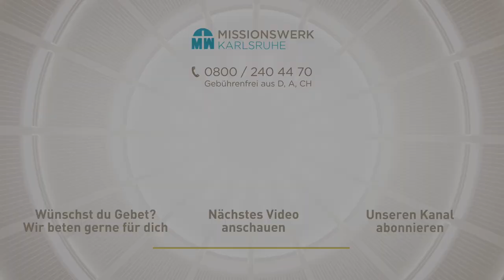Tag #44 - Hoffnung um 12 - Missionswerk Karlsruhe